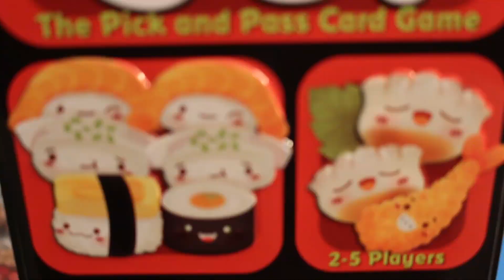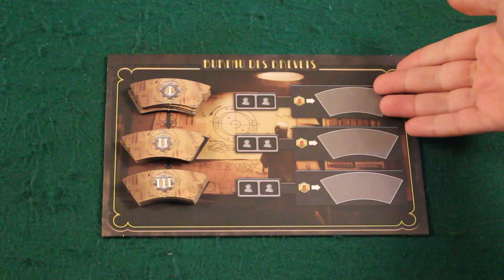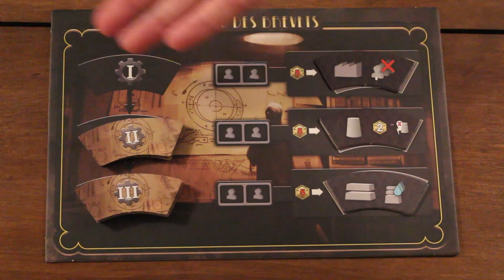Board Game 101 (EP241) Barrage - Règles et critique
0:25 - Intro
1:55 - Mise en place
9:43  - Règlements
40:23  - Opinion personnelle
50:42 - Concours du lundi

Épisode 241 de la série Board Game 101. Barrage est un gros jeu complexe de placement d'ouvriers, de construction d'engin économique ainsi que de construction d'un réseau de barrages et de centrales électriques sur un plateau commun. Construisez votre empire de l'énergie pour avoir la meilleure production d'électricité et marquer le plus de points pour gagner la partie.

Visitez notre commanditaire premium The Dice Owl:
4310 Ave. Papineau, Montréal